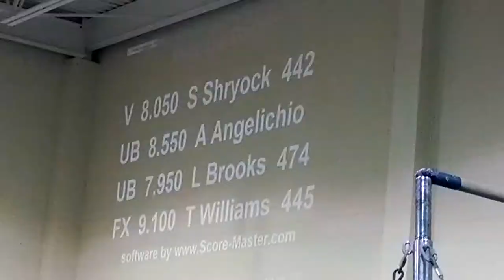02-15-2014 LKN Qualifier Meet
1st Place Beam, Bars, Vault and All Around!
  AAU Level 4N, Age Group A
  34.75 total score - a personal best!